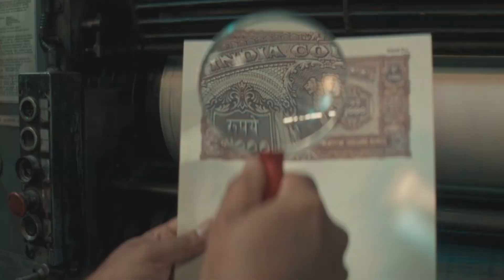Scam 2003 All Episodes Full Review l Scam 2003 Full Review l Scam 2003 Part 2 l Sony Liv l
scam 2003 all episode download
scam 2003 actor
scam 2003 all episodes
scam 2003 airtel
scam 2003 amount
scam 2003 archive
scam 2003 actress
scam 2003 all cast
scam 2003 amazon mini tv
scam 2003 episodesscam 2003 bar dancer name
scam 2003 bar dancer cast
scam 2003 bar dancer actress name
scam 2003 part 2
scam 2003 download
scam 2003 part 2 release date
scam 2003 web series download
scam 2003 download free
scam 2003 release date
scam 2003 volume 2
scam 2003 review
scam 2003 sony livscam 2003 cast
scam 2003 caste
scam 2003 casting director
scam 2003 sony liv
scam 2003 season 2
scam 2003 series
scam 2003 story
scam 2003 season 2 release date
scam 2003 the telgi story
scam 2003 actor
scam 2003 season 1
scam 2003 star castscam 2003 free watch
scam 2003 free
scam 2003 free online
scam 2003 full movie
scam 2003 full series
scam 2003 filmyzilla
scam 2003 free stream
scam 2003 full movie download
scam 2003 full series online free
scam 2003 full series downloadscam 2003 episodes
scam 2003 episode 6
scam 2003 episode 1
scam 2003 ep 6
scam 2003 episodes free
scam 2003 ep 3
scam 2003 imdb
scam 2003 episode 2
scam 2003 episode 6 release date
scam 2003 episode 3
scam 2003 episode 3 watch onlinescam 2003 download
scam 2003 download all episode
scam 2003 download full series
scam 2003 director
scam 2003 download torrent
scam 2003 download filmyzilla
scam 2003 download 1080p
scam 2003 download in hindi
scam 2003 download filmymeet
scam 2003 download online
scam 2003 download hdhub4u
scam 2003 review
scam 2003 rating
scam 2003 real story
scam 2003 real
scam 2003 reddit
scam 2003 review imdb
scam 2003 real characters
scam 2003 release
scam 2003 release time
scam 2003 release date and timescam 2003 cast
scam 2003 web series
scam 2003 watch online
scam 2003 watch online free
scam 2003 web series release date
scam 2003 watch
scam 2003 web series watch online
scam 2003 wiki
scam 2003 web series watch online free
scam 2003 all episode downloadscam 2003 part 2
scam 2003 parents guide
scam 2003 poster
scam 2003 plot
scam 2003 prmovies
scam 2003 playdesi
scam 2003 producer
scam 2003 episodes
scam 2003 online free
scam 2003 online watchscam 2003 cast
scam 2003 download
scam 2003 how many episodes
abdul karim telgi scam 2003
tarannum khan scam 2003
kirandeep kaur in scam 2003
abdul karim telgi's 2003 stamp paper scam
kaushal jhaveri scam 2003
stamp paper scam 2003 kya hai

scam 2003 imdb
scam 2003 torrentscam 2003 google drive
scam 2003 cast
scam 2003 download
scam 2003 free watch
scam 2003 ott
scam 2003 episodes
scam 2003 total episodes
scam 2003 cast
scam 2003 series
scam 2003 review
scam 2003 story
scam 2003 imdb
scam 2003 download
scam 2003
scam 2003 trailer telugu
scam 2003 review telugu
scam 2003 review tamil
scam 2003 bgm
scam 2003 trailer sonyliv
scam 2003 web series review
scam 2003 teaser reaction
scam 2003 cast
scam 2003
scam 1992 theme song
scam
scammer payback
scam 1992 dialogue
scam 1992 episode 2
scam 1992 full movie in hindi part 2
scam 2003 story
scammer gets scammed
scam 2003 download
scam 2003 download link
scam 2003 download telegram
scam 2003 dialogue
scam 2003 dialogue status
scam 2003 details
scam 2003 date announcement reaction
scam 2003 date announcement
scam 2003 dhruv rathee
scam 2003 discovery
scam 2003 actor
scam 2003 announcement
scam 2003 ankit awasthi
scam 2003 abdul karim telgi movie
scam 2003 abdul karim telgi story
scam 2003 abdul karim telgi web series
scam 2003 abhishek kar
scam 2003 about
scam 2003 anil gote
scam 2003 attitude status
scam 2003 asset yogi
scam 2003 abdul karim telgi trailer
scam 2003 all episodes release dates

IMPORTANT NOTICE.